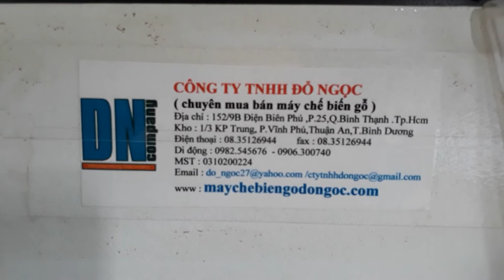Máy xẻ nhiều lưỡi, 4 máy đi Ănggôla xẻ ván sàn - 0906300740-máy chế biến gỗ